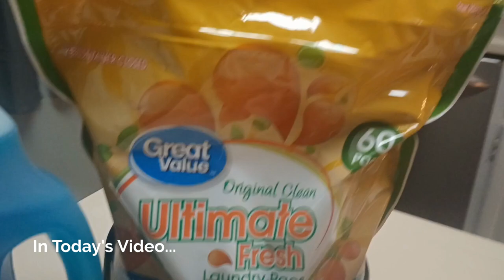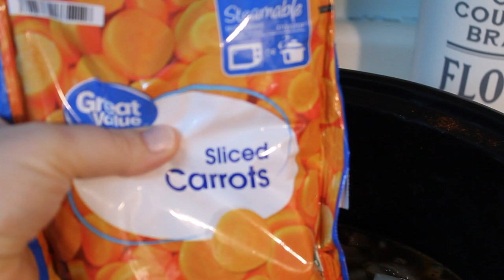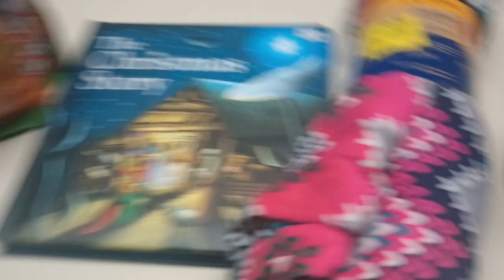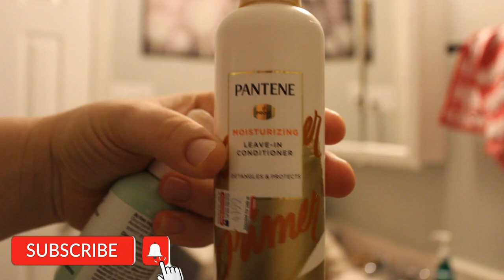NIGHT TIME ROUTINE of a mom 2023; Slow Cooker Meal; Clean and Prepare for a Successful Tomorrow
**Mama of 4, NIGHT TIME Routine**
Hello, My Simply Living Family! I hope everyone has had a great week. Today's video, Ill be bringing you all along for our family's night time Routine. our nights are never cookie cutter. however, we try to stick to a routine, that will set us up for success tomorrow. Ill also be sharing a Deer stew that I had put together in the crock pot earlier in the day. I hope you enjoy this Video .

* tap on that bell. this way you will be notified each time I upload a video.